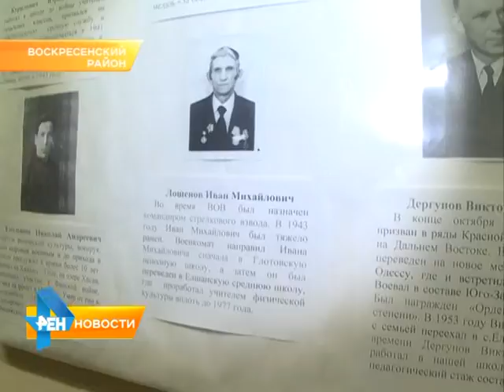Учитель истории в Воскресенском районе пишет ее вместе с учениками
Учитель истории не только преподает историю, но и сам пишет ее вместе с учениками. Помня об этом, в сельской школе Воскресенского района работает Елена Гордеева. Она стала одной из первых участниц нового конкурса. Зачем учителю с четвертьвековым стажем эта победа - смотрите в нашем следующем сюжете от 17 сентября 2015 года.